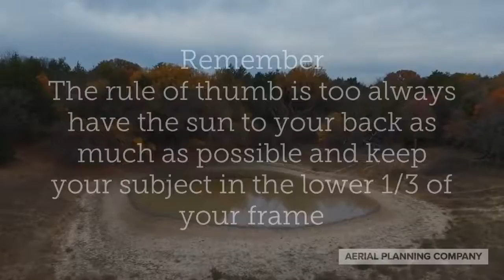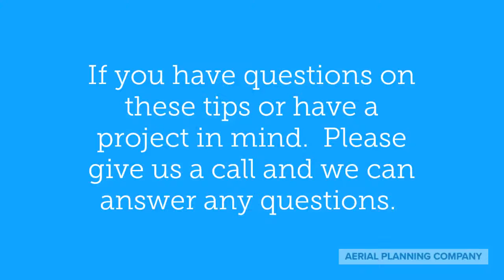Photo Tips for Better Editing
Last year we undertook a fair amount of photo-editing.  We are putting these "smart phone" tips to our clients to aid them in taking better images for post editing for use on social media.  These small tips are by no means the general rule for professional imaging but are put out there to help our client base who seek quick edits on their images.